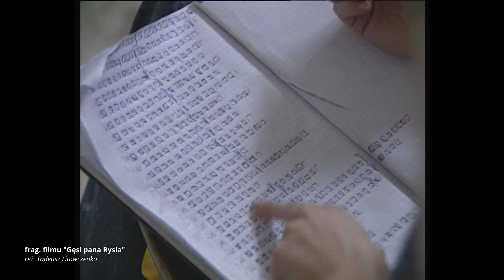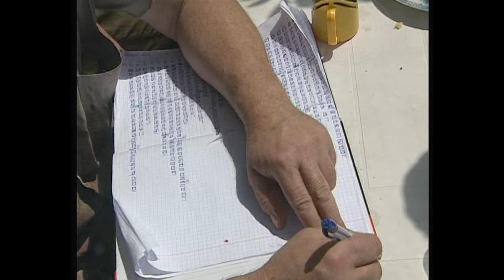Czas na off - Gęsi pana Rysia